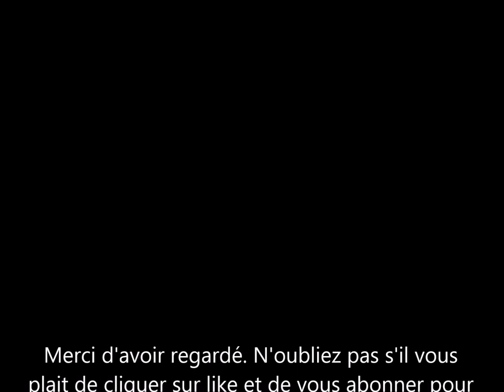Carla Bruni, Naomi Campbell, Cindy Crawford ce qu'elles font pour rester mince après la ménopause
la femme de nicolas sarkozy s'est confiée sur ce qu'elle fait pour garder la ligne après la menopause.